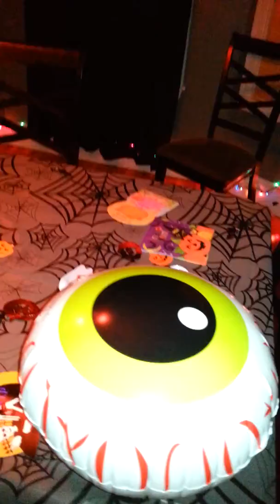220 Halloween Preparation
Scared Straight